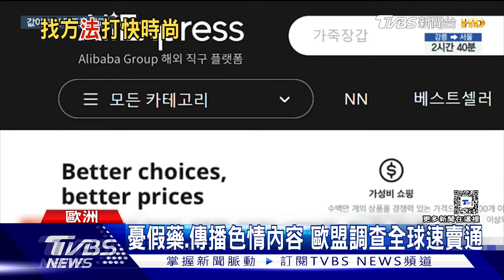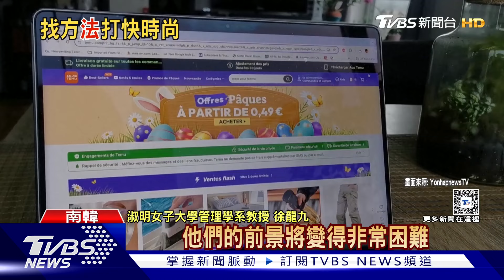每天推數千款新商品!大陸快時尚電商釀環保災難?法國立法設限｜TVBS新聞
大陸電商平台的產品在全球攻城掠地，其中快時尚品牌SNEIN(發音：She in)因為價格低廉，活躍用戶愈來愈多，不過法國現在決議，將針對這類快時尚業者立法設限，包括禁止打廣告、徵收環保附加費用等，希望能降低對環境的負面影響。